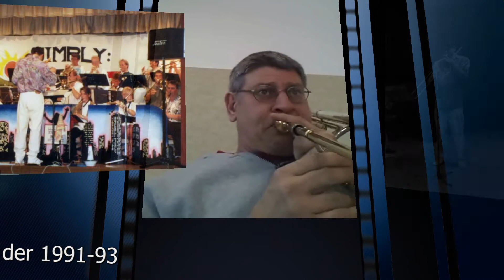Videogrußbotschaften zum STB Big Band-Geburtstag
Ehemalige Dozenten und Musiker der STB Big Band schicken Videogrüße zum 25-jährigen Bühnenjubiläum.
Der Zusammenschnitte beinhaltet Videos von Magnus Mehl, Tobias Becker, Frank Wellert, Nils Wülker, Kai Podack, Ralph Abelein, Dizzy Krisch, Karl Farrent, Benno Reinhard, Klaus Graf und Pheel.
Filmvorführung im Rahmen der Gala zum 25jährigen Band Juhu!biläum am 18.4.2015 im Odeon der SMTT.